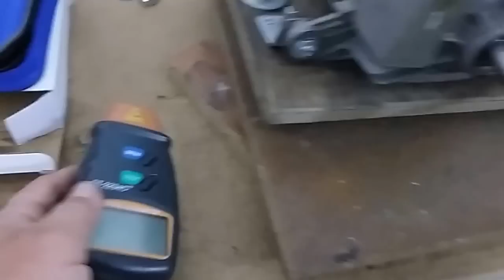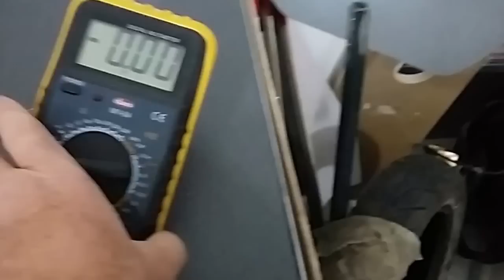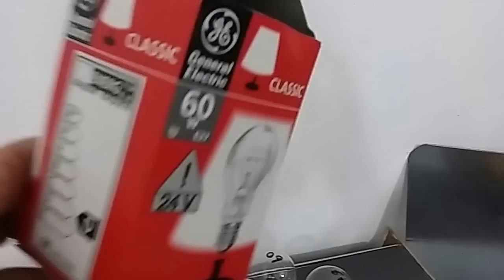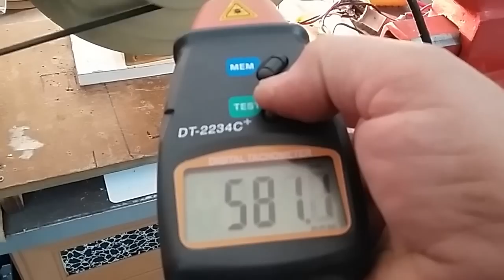Flanş Alternatör Test İşlemi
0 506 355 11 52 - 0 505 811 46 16  ZİYA-ARİF Güneyi
FLANŞ ALTERNATÖR GÜÇ TEST VİDEOSUDUR. isteyen arkadaşlara gönderebilirim.